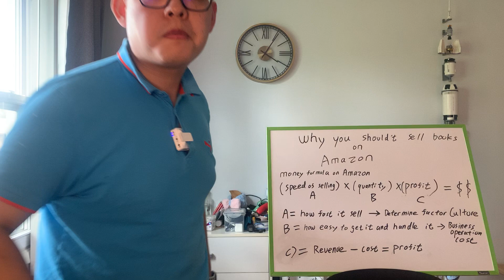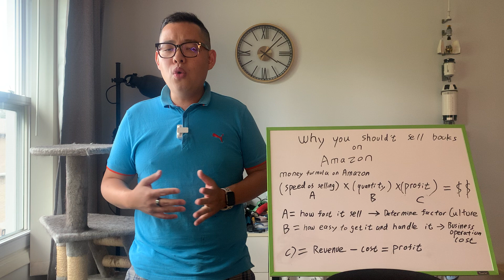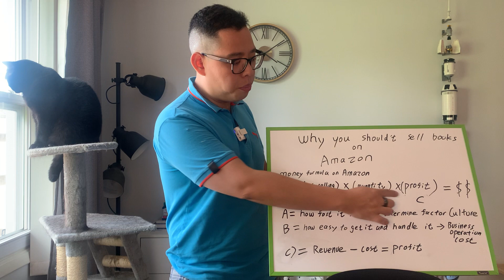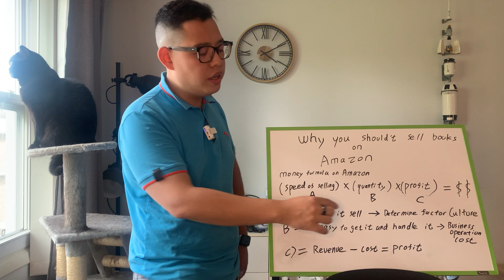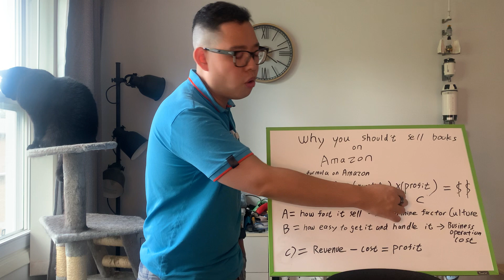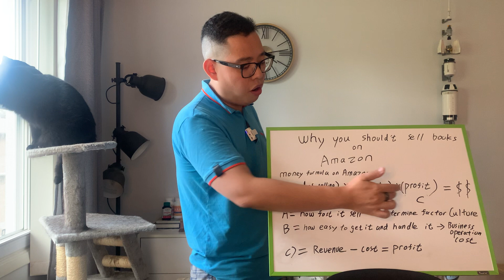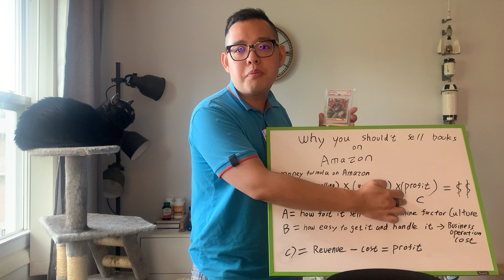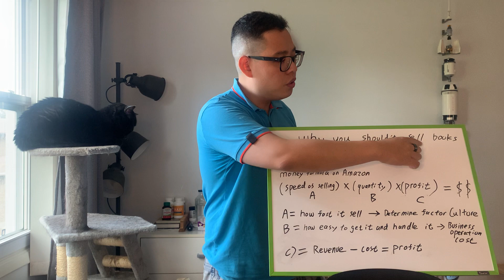Why You Should not Sell Books On Amazon ? IT WILL RUIN YOUR BUSINESS CAREER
Selling books on amazon will ruin your future business opportunities. It does not set you up for better future business opportunities if you want to know why watch the video